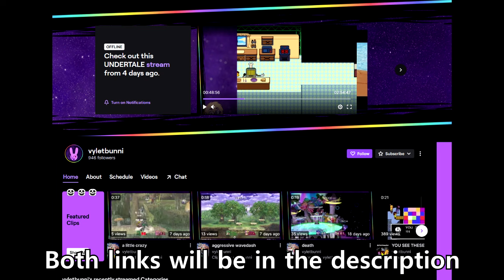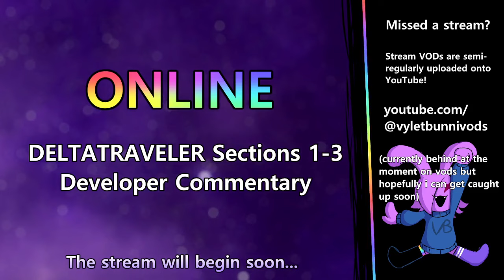DELTATRAVELER Developer Commentary - Sections 1-3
Me and a few DELTATRAVELER developers got together and decided to play through our game's main route, commenting on many aspects of the game.